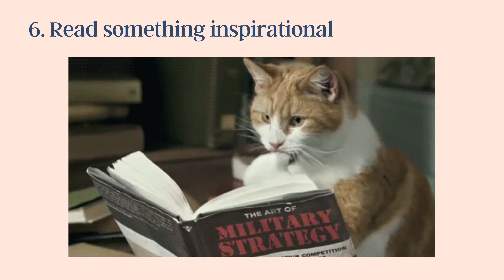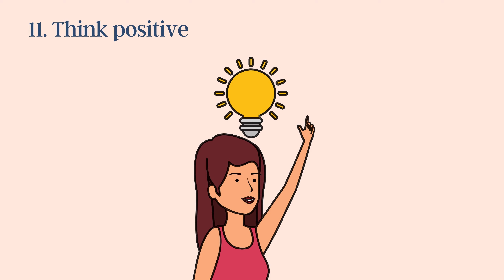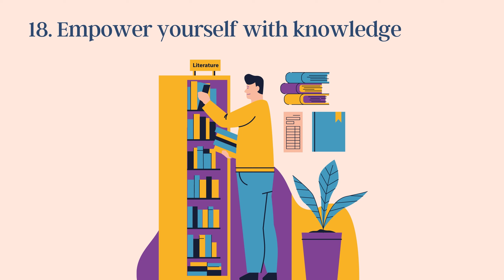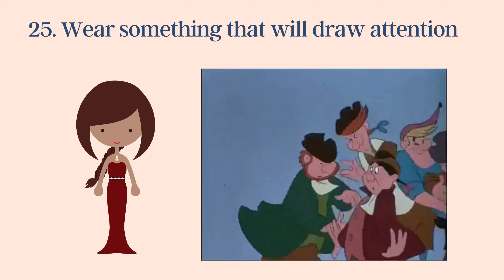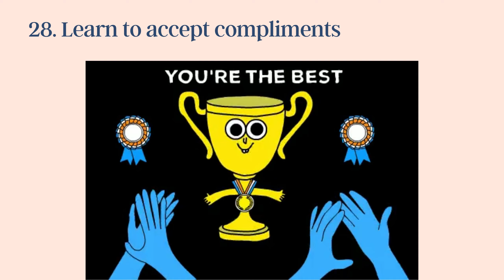30 Tips to Boost Your Self-Confidence